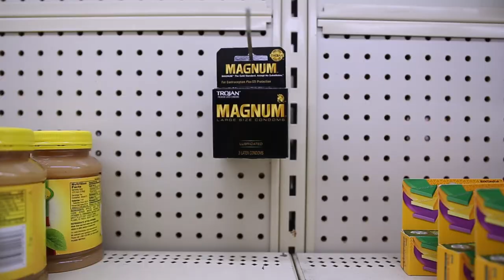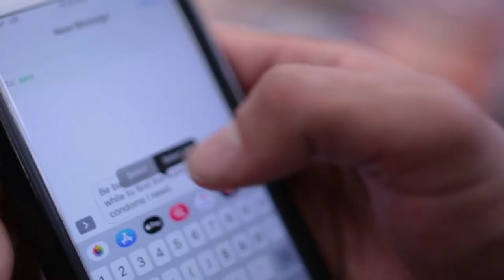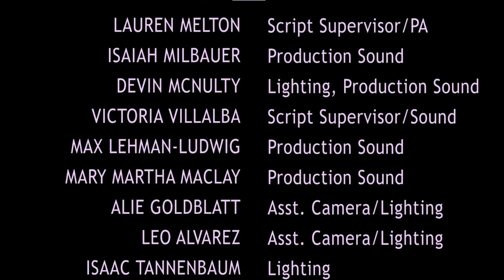INCONVENIENCE -- Short Film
INCONVENIENCE

A short comedy about an average trip to the convenience store that quickly takes a turn for the worst.

Written by Zavior Phillips
Directed by Ellen Askey and Zavior Phillips

• Houston Comedy Film Festival (2019 -- Best Comedy Film Nomination, Best Actor Nomination)
• Atlanta Comedy Film Festival Selection (2019)
• Women's Comedy Film Festival Selection (2019)
• San Bernadino Valley College International Student Film Festival (2019)
• Lift-Off Global Film Festival (2019)